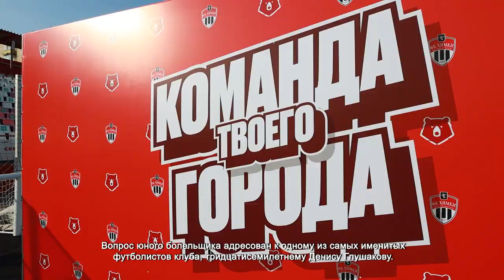ФУТБОЛЬНЫЙ КЛУБ «ХИМКИ» ПРОВЕЛ ОТКРЫТУЮ ТРЕНИРОВКУ